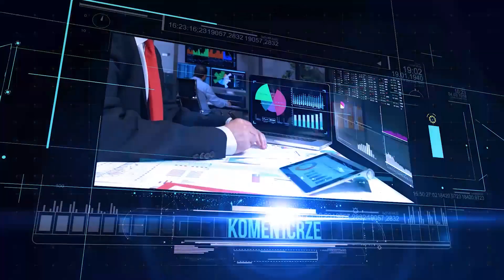Loża Parkietu 02/2020: spisek Fedu, stracony I kw., superbessa na GPW i możliwa techniczna recesja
W drugim w tym sezonie odcinku Loży udział wzięli: Wojciech Białek, autor bloga "K(no)w future", Krzysztof Borowski, prof. SGH i Sobiesław Kozłowski, ekspert Noble Securities. Program poprowadził Piotr Zając, red. Parkietu

Zgodnie z tradycją tych programów zaczęliśmy od zaskoczeń miesiąca i zapytaliśmy naszych gości, czy oprócz koronawriusa zdarzyło się w lutym coś, co warte jest uwagi inwestorów. Rozmawialiśmy o sytuacji rynkowej, wciąż zdominowanej przez epidemię COVID-19, zastanawiając się m. in., jak interpretować nagłą decyzję Fedu o cięciu stóp i nieksiążkową reakcję Wall Street. Czyżby władze monetarne spodziewały się kryzysu i reagują najszybciej jak mogą? Wzięliśmy też pod lupę niepokojące dane makro z chińskiej gospodarki i ich rynkowe konsekwencje. W opinii analityków Saxo Banku w optymistycznym scenariuszu świat czeka „tylko” techniczna recesja… Jak w takich okolicznościach inwestować? Trzymać gotówkę w tapczanie? A może postawić na sektory defensywne? Odpowiedzi w programie.

Dajcie znać w komentarzach, jakie są Wasze prognozy dla rynków i co trzymacie w inwestycyjnych portfelach.